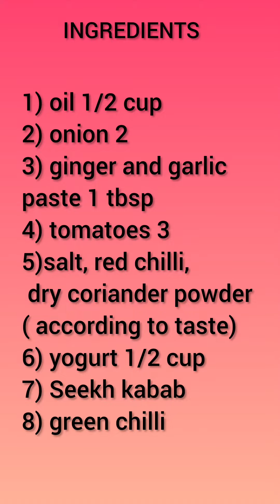Seekh kabab ka salan